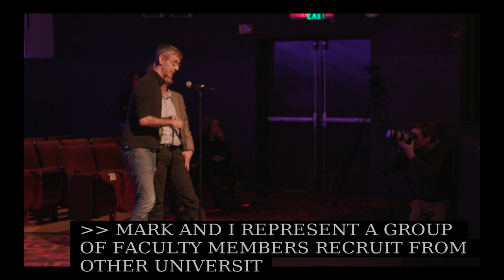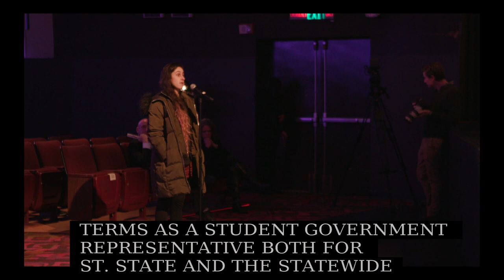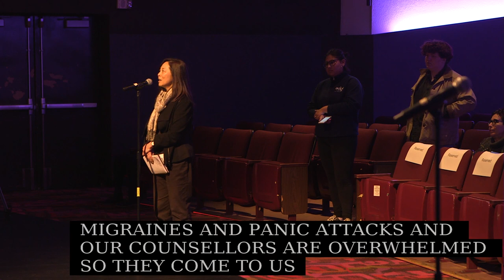SF State Open Forum: Presidential Search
The purpose of this open forum meeting is to review the role of the committee, explain the search process and confidentiality, and receive input from the campus community and public regarding preferred attributes of the next president.